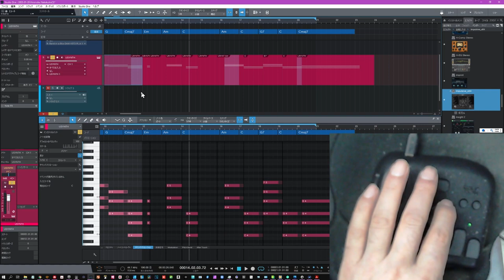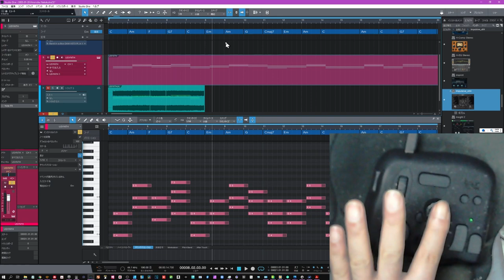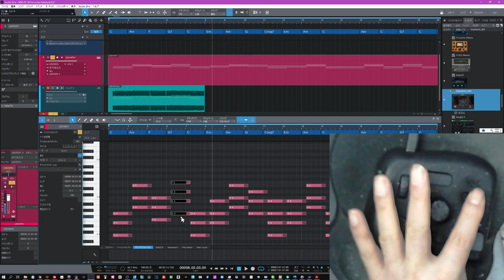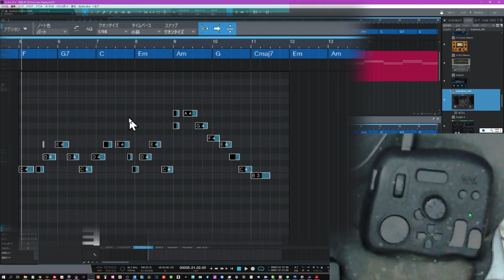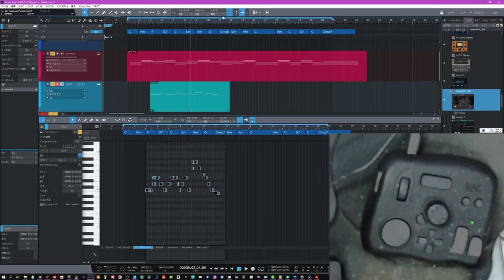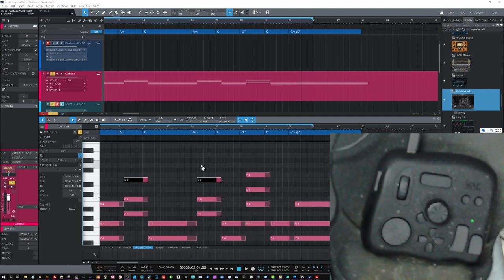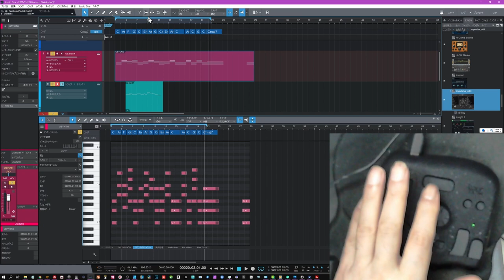【TourBox】StudioOneでの使い方 StreamDeckと組み合わせて快適な編集環境を構築中！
究極の時短を目指したDAW環境